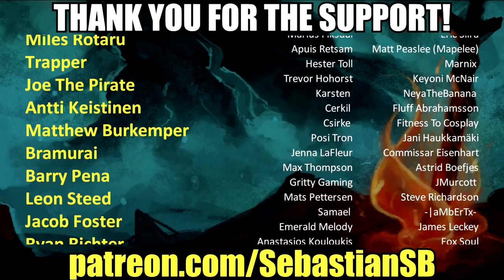Let's Play Super Smash Bros. Ultimate Multiplayer Part 15 - Littler Mac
Buy Super Smash Bros. Ultimate on Nintendo Switch

Super Smash Bros. Ultimate is a crossover fighting game developed by Bandai Namco Studios and Sora Ltd. and published by Nintendo for the Nintendo Switch. It is the fifth installment in the Super Smash Bros. series, succeeding Super Smash Bros. for Nintendo 3DS and Wii U. The game follows the series' traditional style of gameplay: controlling one of various characters, players must use differing attacks to weaken their opponents and knock them out of an arena. It features a wide variety of game modes, including a campaign for a single-player and multiplayer versus modes. Ultimate includes every playable character from previous Super Smash Bros. games—ranging from Nintendo's mascots to characters from third-party franchises—and several newcomers.

The game's pre-production phase began in December 2015, following the development of 3DS/Wii U's downloadable content (DLC). Series creator and director Masahiro Sakurai returned along with Bandai Namco Studios and Sora, the studios that developed the previous game; the studios' return sped up the preparation process. Sakurai's goal with Ultimate was to include every character from previous games despite the various development and licensing problems this would cause. The game was announced at E3 2018, and was released worldwide on December 7, 2018. The game will be supported with DLC, such as new characters and stages, after release.

Super Smash Bros. Ultimate received universal acclaim, with reviewers applauding its sheer amount of content and fine-tuning of existing Smash gameplay elements. Some critics called it the best game in the series.